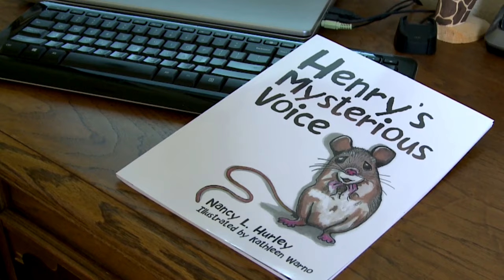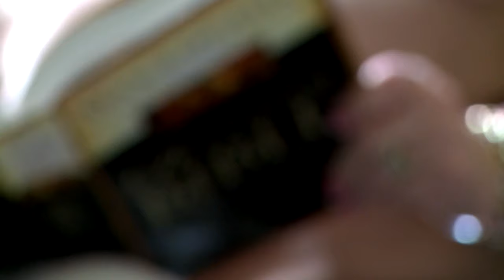Henry's Mysterious Voice by Nancy L. Hurley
Henry’s story can be anyone’s. It’s a tale of how to escape the humdrum of everyday life to venture out into the vast world outside of one’s own home. Sometimes, these adventures bring danger.

Henry is a cute, cuddly, little brown mouse who wants to be bold and adventurous. For years, he has listened to his “family’s” daily dinner table stories of what happened in their daily lives. Some of the stories are so delightful he begins thinking he wants to go out and have some of those happenings in his life.

The one thing Henry will need to learn is how to stay safe. As long as he remains in the Wilson home, he is protected. Outside, he doesn’t have that protection. Now he must fend for himself and keep himself safe. The question is will he be able to do this?

Once leaving his home, a new concern follows him. There is a mysterious voice following him everywhere he goes. It even talks to him seemingly with love and concern for him, or is it an unknown danger for him? Why did the voice choose him?

This is a must read to discover the unknown beauty of the world right outside our homes. Let’s leave the boredom of everyday life and go outside to discover what new possibilities there are to enjoy.